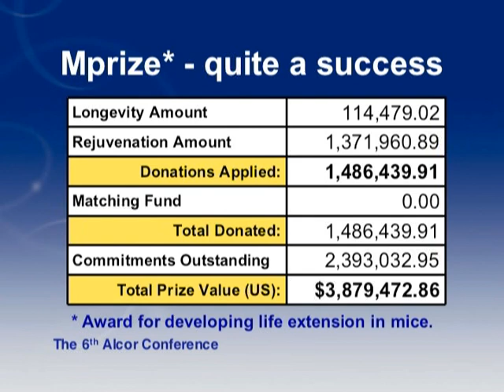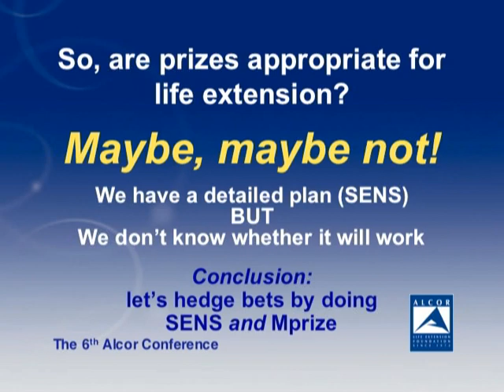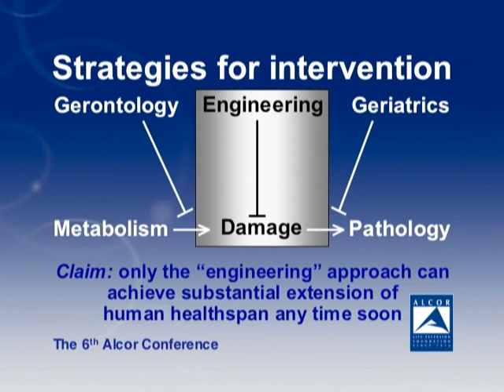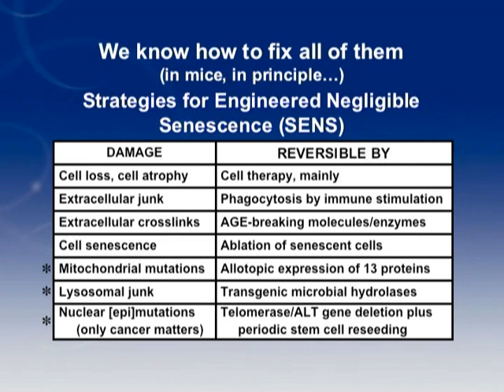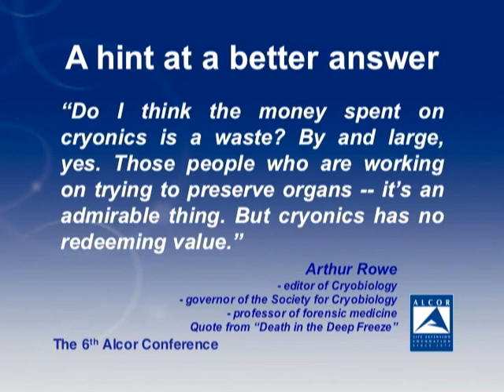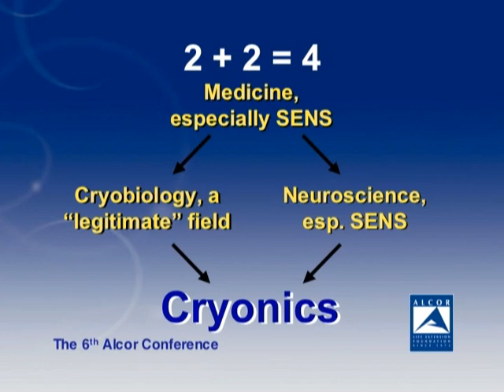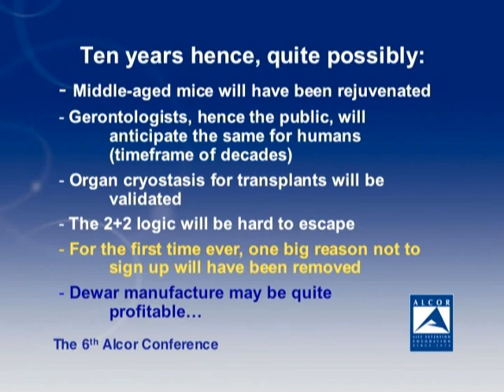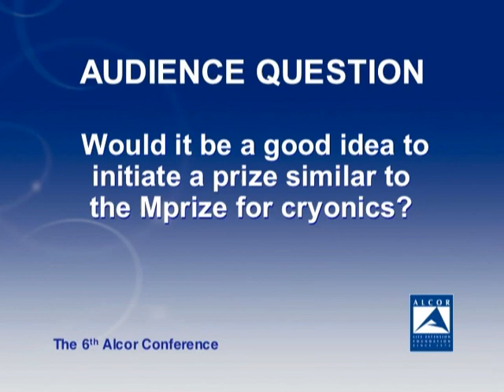Alcor Conference 2006 - Aubrey de Grey - SENS: A Precursor to Cryonic Revival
Aubrey de Grey received his BA, MA and PhD degrees from the University of Cambridge, Cambridge, UK, where he was formerly a research associate. He is chairman and chief science officer of the Methuselah Foundation and editor-in-chief of the academic journal Rejuvenation Research. His main research areas are the role and etiology of oxidative damage in mammalian aging, including both mitochondrial and extracellular free radical production and damage, and the design of interventions to reverse the age-related accumulation of oxidative and other damage. He is author of the book Ending Aging (2007) and subject of the British Channel 4 documentary Do You Want to Live Forever? (2007). He has developed a comprehensive plan, termed Strategies for Engineered Negligible Senescence (SENS), which breaks down the aging problem into seven major classes of damage and identifies detailed approaches to addressing each one. Dr. de Grey’s talk highlights how his proposed aging interventions closely parallel the molecular and cellular repairs that will be required to revive a well-vitrified cryonics patient.